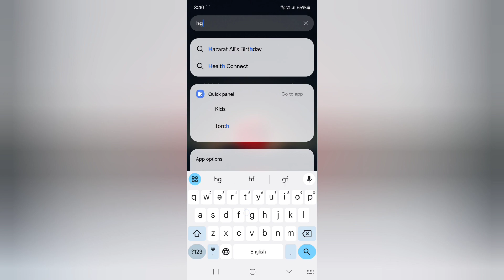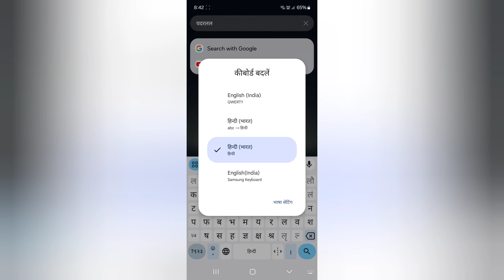Samsung A15 5g keyboard language kaise change kare, how to set another language on keyboard in samsu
Samsung A15 5g keyboard language kaise change kare, how to set another language on keyboard in Samsung, change keyboard language in Samsung, keyboard settings